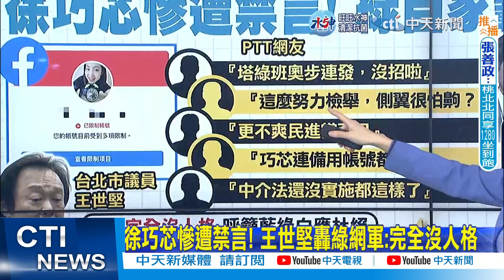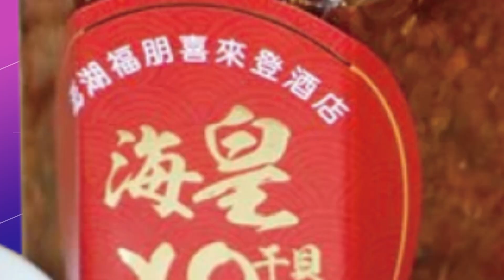【每日必看】徐巧芯慘遭禁言! 王世堅轟綠網軍:完全沒人格｜帳號禁言被酸自導自演 徐巧芯嗆陳時中雙標|選舉戰略高地@中天新聞CtiNews 20221113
00:00 徐巧芯慘遭禁言! 王世堅轟綠網軍:完全沒人格
03:07 網軍造謠肆無忌憚 侯漢廷揭"背後主子力挺"
05:06 帳號禁言被酸自導自演 徐巧芯嗆陳時中雙標